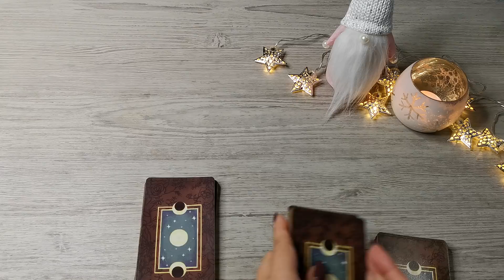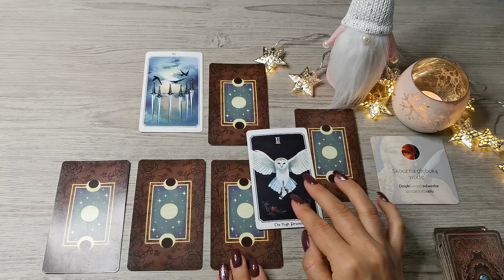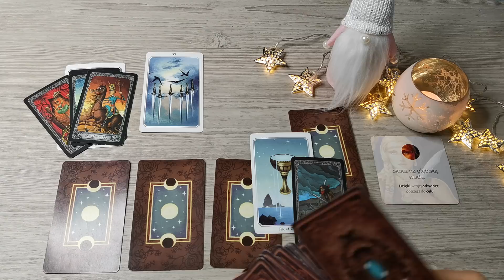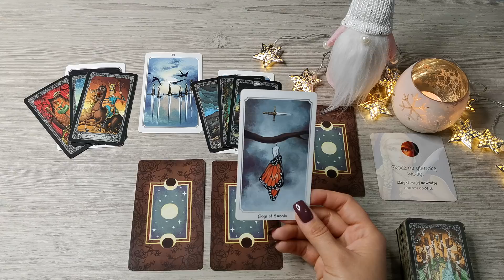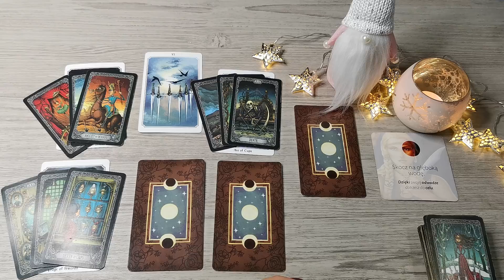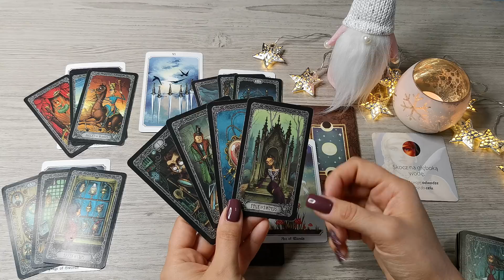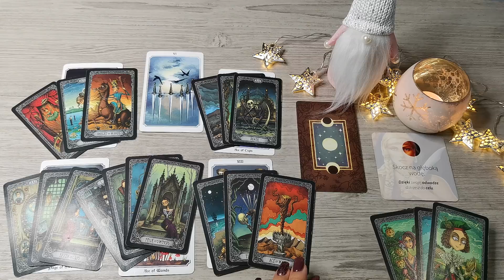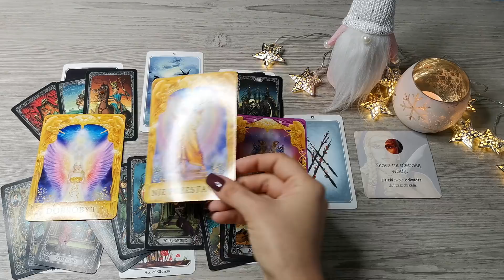Lew ♌ 6-12/12/21 "Uda się rozwiązać problem 💪 Single - uwaga na czerwone flagi."